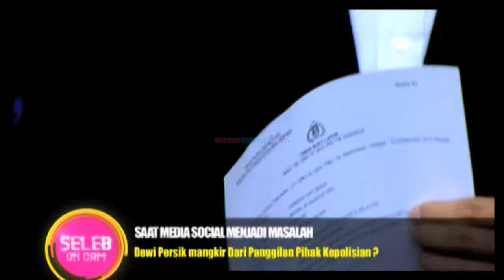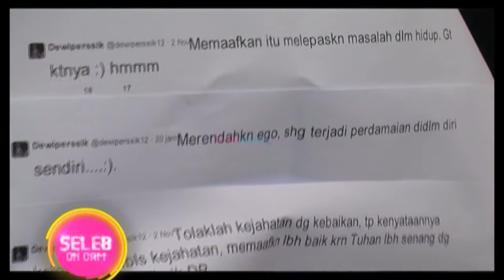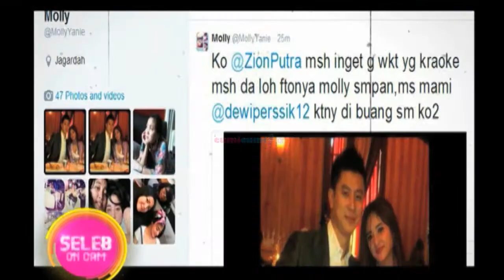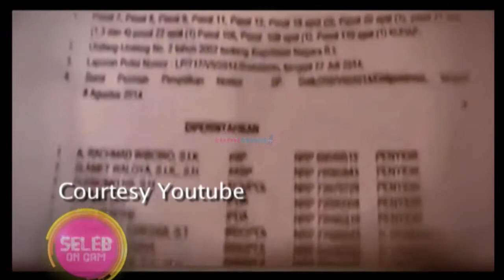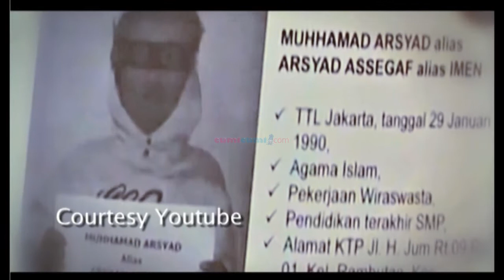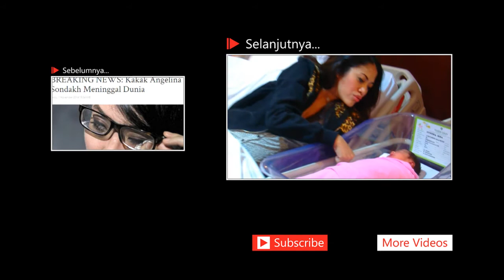Saat Media Sosial Menjadi Masalah - Seleb On Cam